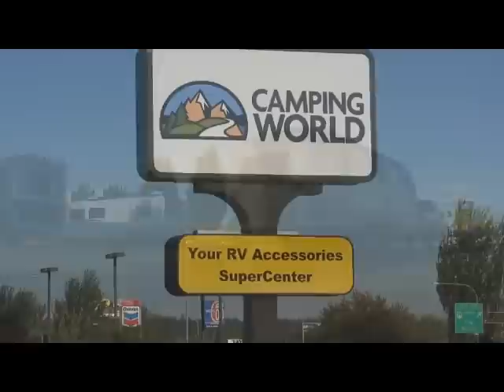Shopping for RV Products at Camping World